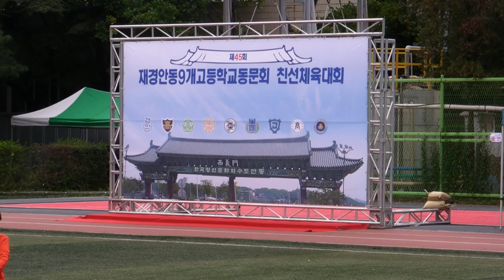재경안동9개고동문회체육대회에서 -지역에서 세계로, 안동데일리TV, Since 2016